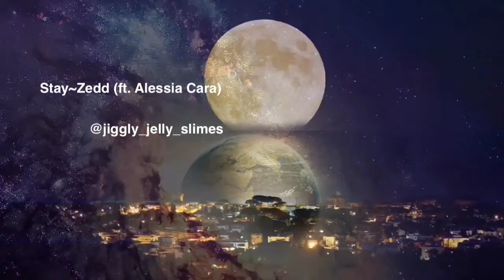Stay Musically Audio